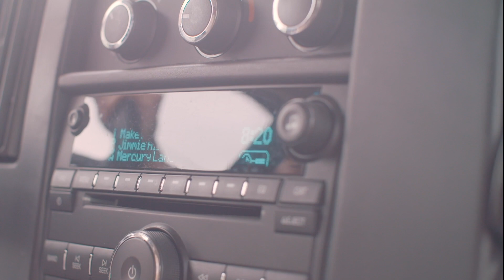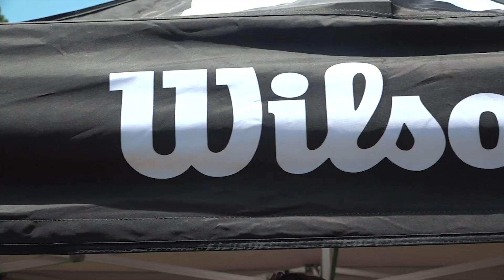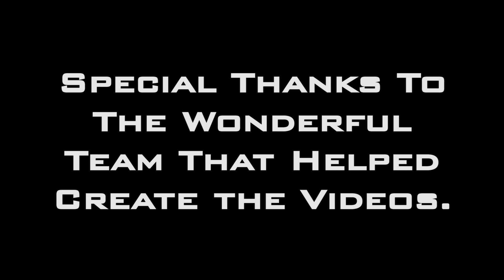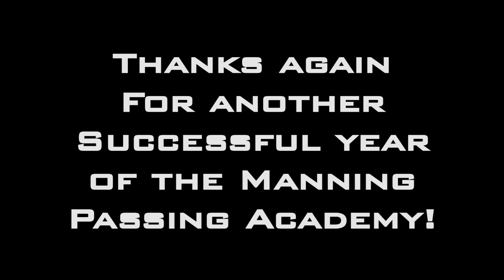2019 MPA Highlights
Exclusive, behind-the-scenes footage of the 2019 Manning Passing Academy.